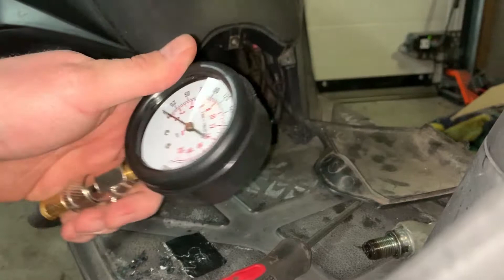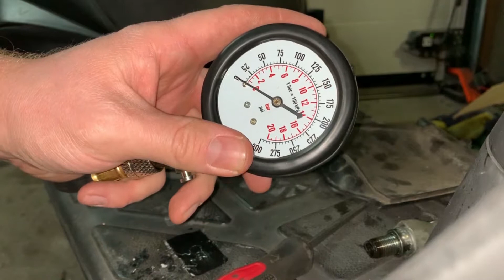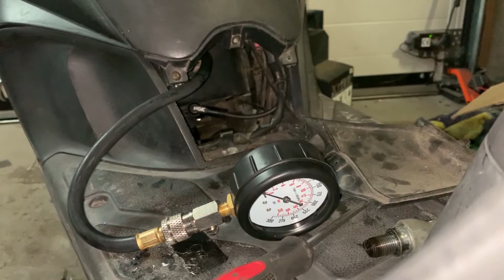[TUTORIAL] Kompression messen beim Roller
Heute zeigen wir euch wie man die Kompression beim Roller misst. Praktisch, da man den Zylinder nicht ausbauen muss aber man trotzdem schauen kann ob er noch Gut ist.
Sie sollte 6-8 bar betragen. Darunter muss der Zylinder ersetzt werden.

Viel Spaß.
Abo bitte nicht vergessen ;)